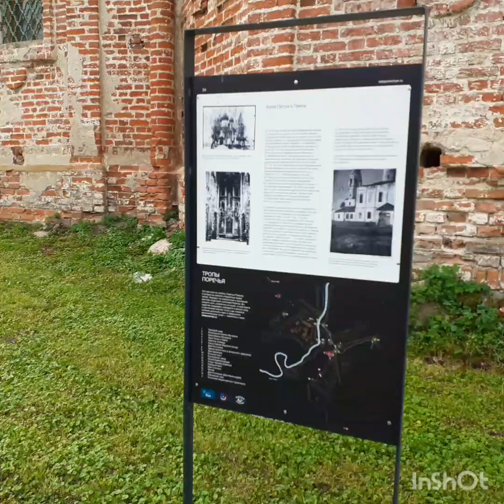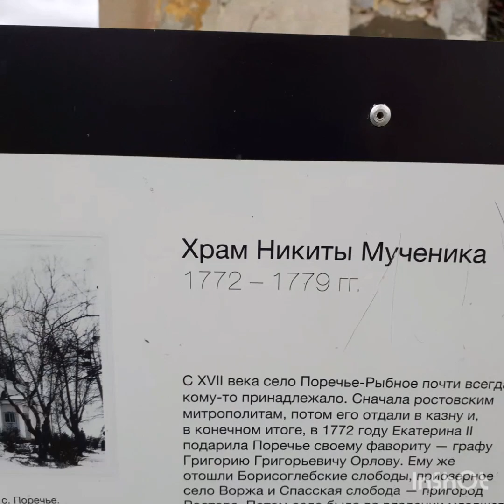Храмы и Колокольня Поречья. вид на колокольню заваражиавает. маштабы колосальные.